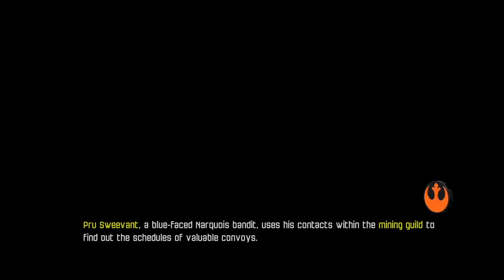LSW The Force Awakens - Road to 100%! Lets Play Takodana - Episode 23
What's up Youtube!! It's Afroteasegamer here.
Welcome to Episode 23 of my Lego Star Wars the Force Awakens Lets Play Series.
LEGO® Star Wars™: The Force Awakens™ marks the triumphant return of the No. 1 LEGO videogame franchise and immerses fans in the new Star Wars adventure like never before. Players can relive the epic action from the blockbuster film in a way that only LEGO can offer, featuring all of the storylines from Star Wars: The Force Awakens, retold through the clever and witty LEGO lens. The game will also feature exclusive playable content that takes players on adventures between Star Wars: Episode VI: Return of the Jedi and Star Wars: The Force Awakens, providing additional insight about the new movie and its characters.